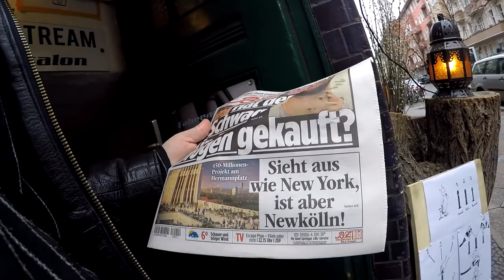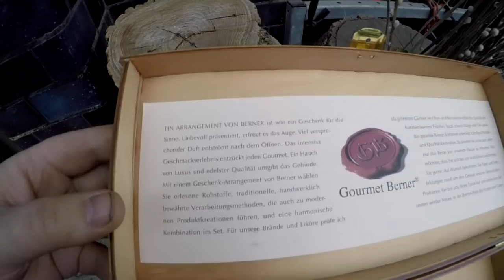Das Windelrezept, Lumi wäscht ab, Gourmet Hundekot, Tommy flippt aus, Vlog # 691